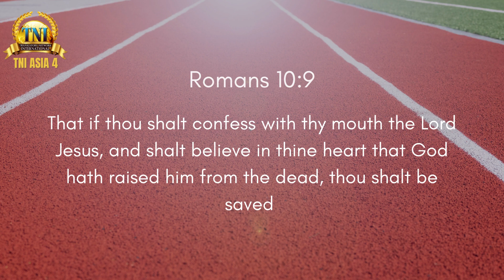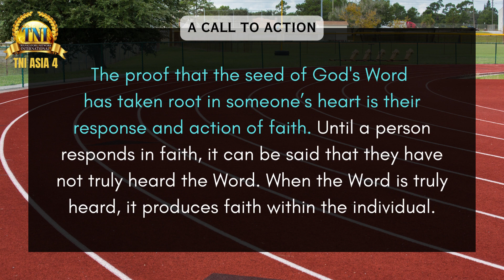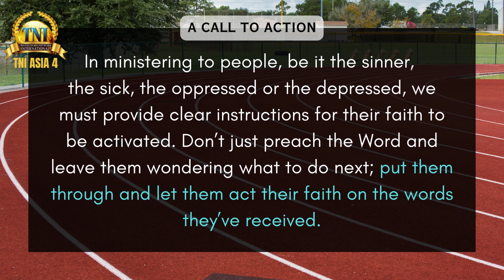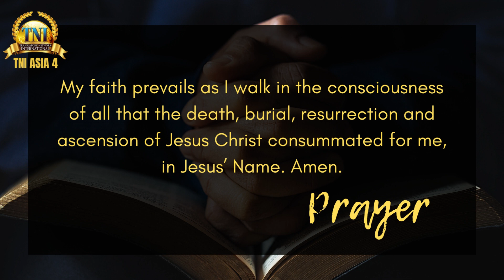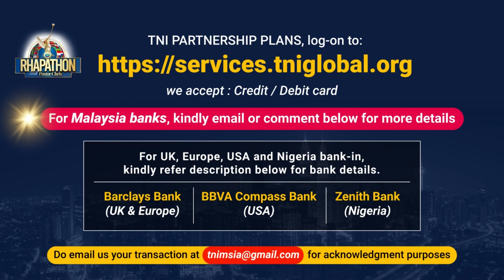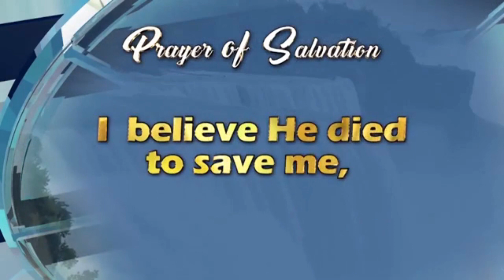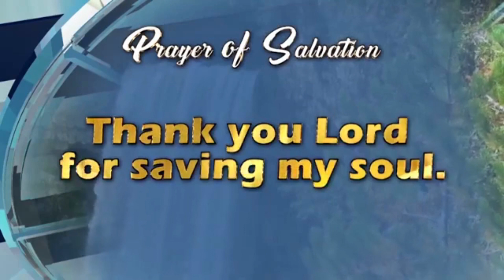A CALL TO ACTION || 19 OCT 2023 RHAPSODY OF REALITIES BY PASTOR CHRIS OYAKHILOME